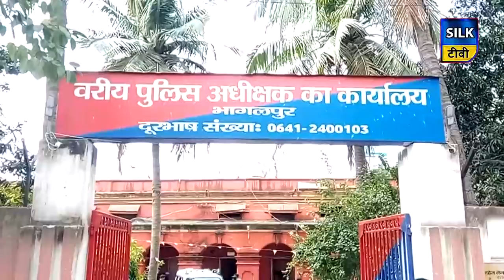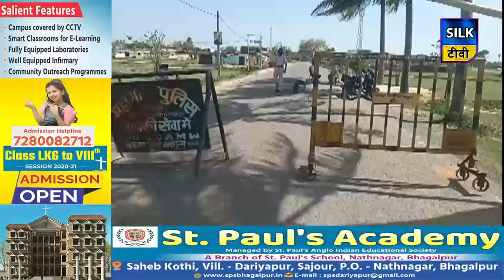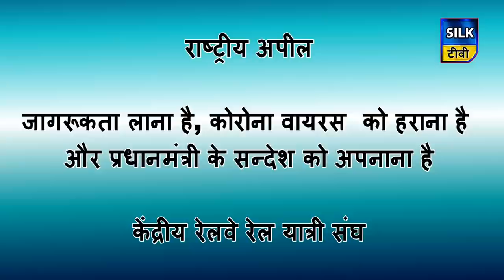SILK TV- जिले की खबरें एक साथ | 31 MARCH 2020